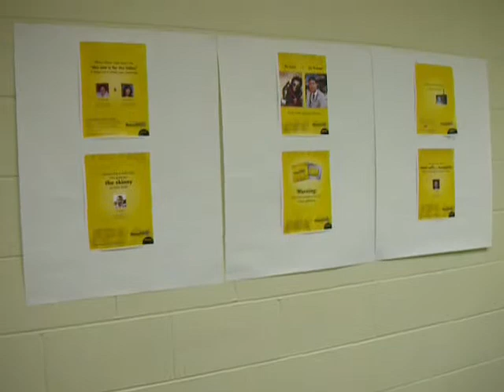Boys with me at office in HP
first RMD office